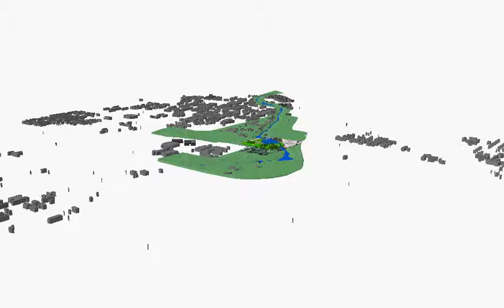UC Davis Arboretum ArcGis Fly-Through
ArcGIS and ArcScene